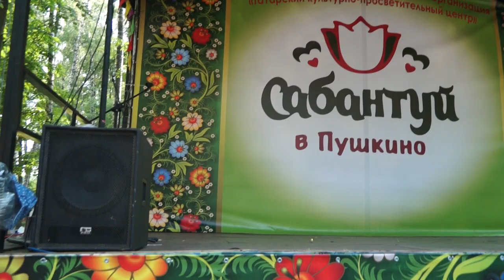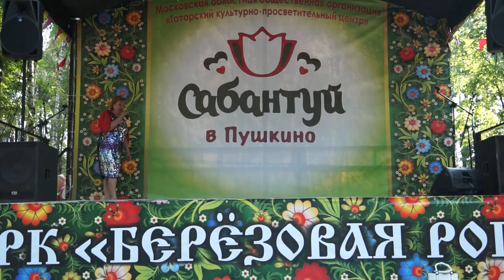Шакиров. Сабанту́й. Ма́монтовка. Мосо́бл. 09.06.2019 (15)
Шакиров.Сабанту́й. Ма́монтовка. Пу́шкино Моско́вская о́бл. ПКиО. 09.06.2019. Мәскәү Сабан туен иртәрәк уздырачаклар. у каждого народа есть свой, особенно любимый пра́здник, известный на весь мир. У японцев это время цветения сакуры, у греков - Олимпийские игры, у испанцев - коррида, у русских – масленица. . «Фирменный» П_к татар - это Сабанту́й. Кстати, его не только знают, но и отмечают - во всём мире. С_ - одновременно древний и новый, П_к труда, в к-ром сливаются воедино красивые обычаи народа, его песни, пляски, обряды. Назв_ П_ка происходит от тюркских слов: сабан - плуг и туй – П_к. Раньше С_ праздновали в честь начала весенних полевых работ (в конце апр.), теперь же - в честь их окончания (в июне). Этот древний П-к еще в 921 г описал в своих трудах знаменитый исследователь Ибн Фадлан, прибывший в Булгары послом из Багдада. В старину празднование С_ было большим событием, и к нему долго готовились. Всю зиму девушки, молодые женщины готовили подарки - ткали, шили, вышивали. Весной, перед началом П_ка, молодые джигиты собирали по дер. подарки для будущих победителей в состязаниях и народных играх: вышитые платки и полотенца, куски ситца, рубашки, куриные яйца. Самым почетным подарком считалось вышитое национальным узором полотенце. Сбор подарков обычно сопровождался веселыми песнями, шутками, прибаутками. Подарки привязывали к длинному шесту, иногда джигиты обвязывали себя собранными полотенцами и не снимали их до конца церемонии. Аксакалы, своего рода совет С_, назначали жюри для награждения победителей, следили за порядком во время состязаний. Кульминацией праздника был майдан - состязания в беге, прыжках, национальной борьбе - керэш, и, конечно, конные скачки. С_ сделался П_ком всеобщим и межнациональным - сегодня он отмечается в селах, поселках, р-нах, городах, столице РТ, Москве, Скт-Петербурге и во многих др. регионах страны, а также в разных уголках мира, где проживают татары. В н/вр. С_ приобрел статус госпраздника: издаются указы и постановления о подготовке, сроках и местах проведения, назначаются оргкомитеты из руководителей самого высокого ранга на каждом уровне (село, поселок, р-н, г., республика), определяются источники финансирования. Старинный П_к постепенно дополняется современными традициями, однако основные черты торжества сохраняются, переходя из века в в. танцпрограмма. Уеннар. Ма́монтовка. Mosregion. Ма́монтовка — мкр-н (c 2003) г. Пу́шкино Мос. обл. неподалёку от платф. «Ма́монтовская» (М_) Ярославского направления МЖД. Застройка преимущественно частная, есть также многоквартирные дома небольшой этажности. Также в Ма́монтовке находятся з-д ОАО «НПО Росдормаш» и з-д «Малахит», а также ГУП МО «Лабораторно-исследовательский центр». С северо-запада М_ граничит с посёлком Акулово, с запада — с Учинским лесопарком, с юга — с мкр-ном Звягино, с юго-востока — с мкр-ном Клязьма. До 2003 г М_была дачным посёлком (посёл гортипа) Пушкинского р-на Мос. обл. Позже она вошла в состав г. Пушкино. 1933 рядом с М_ой, в Листвянах (ныне ул. Листвяны) было организовано одно из лагерных отделений Дмитровлага, заключённые к-рого работали на строительстве Акуловского гидроузла и Восточного водопроводного канала. окт. 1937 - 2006 г на территории поселка (ул. Октябрьская, д. 23) дислоцировалась Школа Усовершенствования Командного состава (ШУКС ВО МПС СССР), в последующем Шк. Усовершенствования РукСостава (ШУРС ВО МПС России), в к-рой готовили «Московский Муфтият». С окончанием благословенного мес. Рамадан. В хадисе Посланника Аллаха (мир ему и благословение) говорится: «Тому, кто накормит...По милости Всевышнего священный месяц Рамадан близится к концу. До светлого праздника Ураза-байрам остались...Межрегиональном конкурсе исполнителей башкирской народной песни “Ирәндек моңо” стал победителем, в конкурсе “Башҡорт йыры” тоже  одержал победу. С  В рамках празднования юбилея Республики и Дня Победы участниками объединения подготовлена также литературно-музкомпозиция об участии башкир в военных кампаниях "Воитель храбрый , мой предок славный , это молодежное, семейное мероприятие, призванное привлечь внимание москвичей и гостей нашего г. к народным культтрадициям, истинным чел-ким взаимоотношениям и сложившимся вв семейным ценностям. Башкирские творческие коллективы: фолькколлектив " студия народного танца "Шонҡар", студия театра "Илһам" и
Им. Тукая госнаград удостоены. җомга көннәрендә — по пя́тницам. җомга көн кич белән — в пя́тницу ве́чером. атнасына биш җомга — погов. семь пя́тниц на неде́ле (букв. у него́ пять пя́тниц на неде́ле). 2) пя́тничный полу́денный нама́з (у мусульман). җомгага бару — идти́ на полу́денную моли́тву в пя́тницу.  Азат шакиров. Кышкы